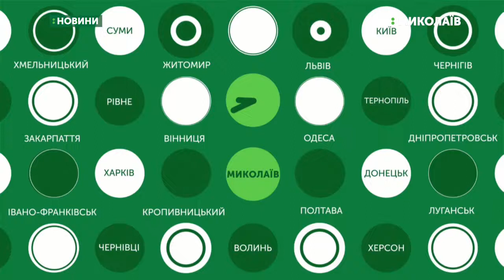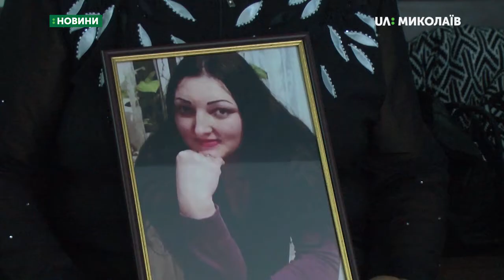18.09.2019. Новини. 17:00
Новини
Інформаційна картина дня (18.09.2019) поглядом кореспондентів телеканалу UA: Миколаїв (випуск новин — 17:00):
- У приміщенні газової заправки знайшли тіла трьох людей;
- Триває розгляд справи про розбій та вбивство на Аляудскому узвозі;
- На 28-й позачерговій сесії Миколаївської обласної ради розглянули 12 питань;
- Тривають відключення водопостачання в помешканнях боржників.